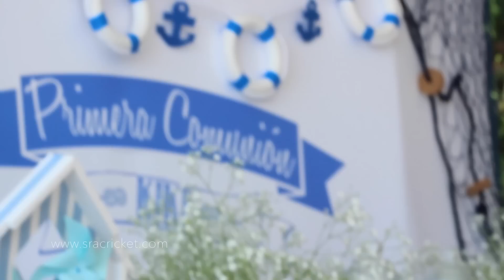cómo preparar una comunión marinera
Preparación de detalles para una comunión marinera de niño. Manualidades e ideas para esta fiesta temática con estilo marinero.